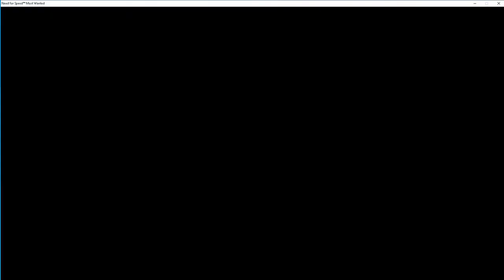Ehrenlose Gegner #23 Need For Speed Most Wanted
Hier könnt ihr mal sehen wie ein schlechter Tag bei mir aussieht.
SUB 4 More (Öffne Hier)nfsmostwanted